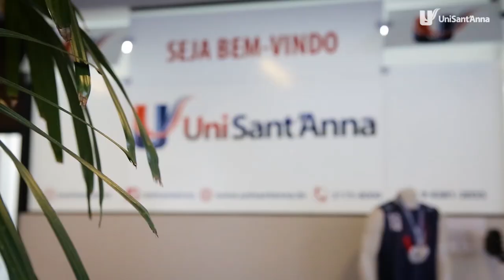Prepare-se Para a II Jornada Acadêmica Integrada | Conexão Notícias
Marca na agenda: sábado, dia 25 de maio tem a 2ª Jornada Acadêmica Integrada que acontece a partir das 8:30hrs. O evento vai reunir todas as áreas do UniSant'Anna para promover a integração de todo o conhecimento produzido aqui. Não vai perder hein!
Para mais informações, acesse: unisantanna.br